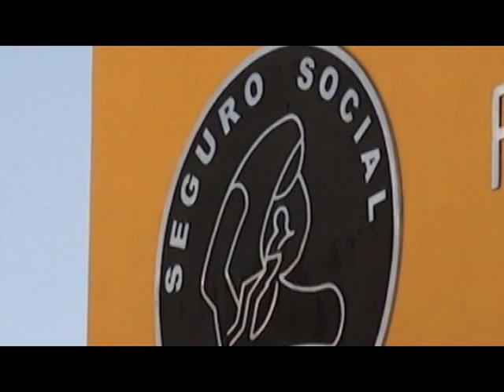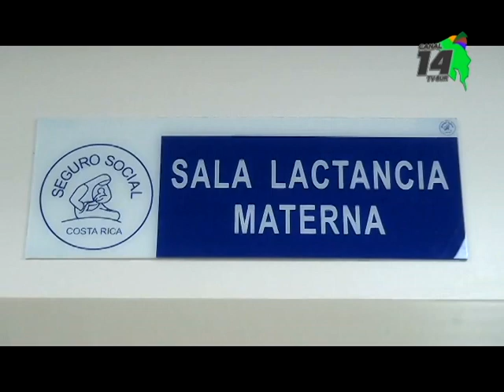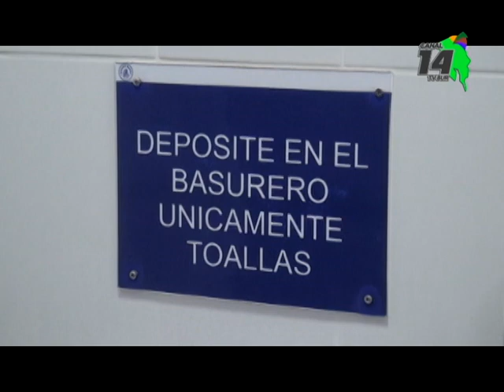Hospital Escalante Pradilla tuvo un presupuesto de 45 mil millones de colones en el 2019